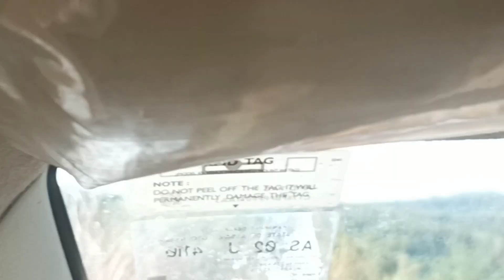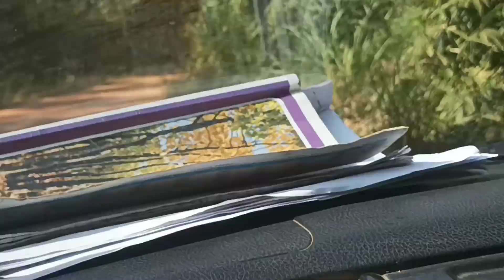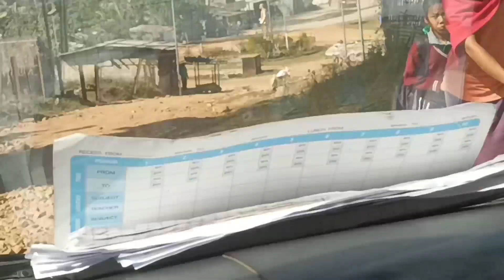Way to Hamren, District HQ , West Karbi anglong@boilunvlogs1556 familyvlog hamren journey.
Dt 02/12/2023
Way to Hamren, District HQ, West karbi anglong, Assam.@boilunvlogs1556 karbianglong familyvlog journey kheroni hamren jengkha Dongkamukam#